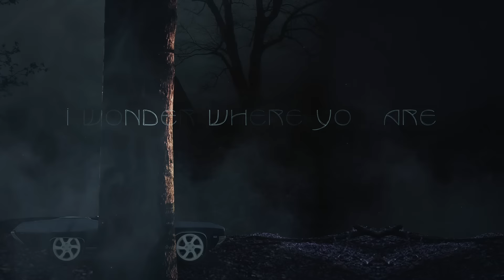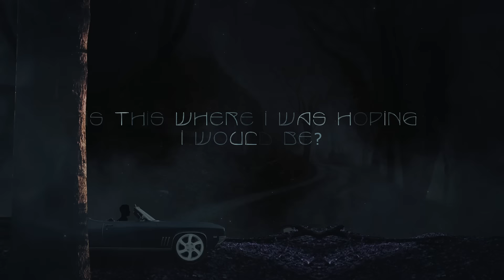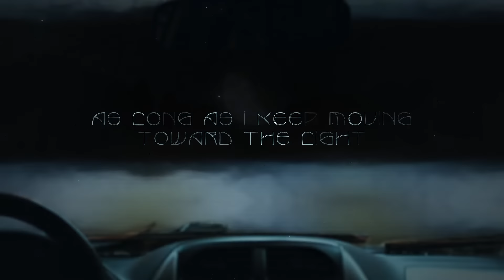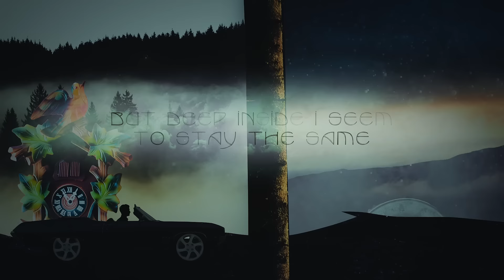George Collins Band - Toward the Light (Official Lyric Video)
Official lyric video for the fifth single from the recently released EP "It's Been a Long Time."

Written by George Edward Collins.  Published by George Collins Music (BMI).  Lyric video provided courtesy of George Collins Records.

Track produced by Sundown Sessions Studio.  Vocals recorded by Derek Saxenmeyer at ENEM Recordings.

Lyrics:

TOWARD THE LIGHT

Tonight I am alone
And memories go floating through my mind
I’m far away from home
And I don’t know what I am trying to find
So much has slipped away from my hands
I’m trying to remember who I am
By reading the story on the sands

What happened to the friendship that we had?
We’ve both traveled so far
Why did we have to go on separate paths?
Oh, and that list is so long
I don’t appreciate things till they’re gone
But then it’s just too late so I move on
With my life

Changes upon changes, will the world forever spin?
Don’t know where I’m going, and I’m not sure where I’ve been
But it’s all right
As long as I keep moving toward the light

And what have I become?
Is this where I was hoping I would be?
I’ve lived life on the run
Always a step ahead of what you see
So many changes that I go through
I can’t keep track of me much less you
But there is nothing else that I can do

Will I ever learn how to play the game?
With each day I grow old
But deep inside I seem to stay the same
What secrets wait for me around the bend?
Will today’s stranger one day be my friend?
Well I won’t know until I reach the end

About:

The debut EP from the George Collins Band, "It’s Been a Long Time," is a collection of songs brimming with literate and insightful narratives and sharp pop hooks.

Collins’s songwriting hits that sweet spot where art and craft intersect. This passionate pop/rock with a modern vintage feel recalls masterful tunesmiths like the Beatles, Sting, XTC, Elvis Costello, Tom Petty, Counting Crows, The Wallflowers, Crowded House and Wilco, among others.

His older siblings and cousins turned him on to music at a very young age, and he received his first guitar at age four. Collins started writing songs immediately, and pursued both guitar and piano through his youth, taking lessons in a variety of styles while playing in bands and fine-tuning his songwriting.

During his university years, Collins supported himself by performing as a solo act in pubs around Charlottesville, VA, where he became well-known on the vibrant local music scene. He also played in an eleven-piece Earth, Wind & Fire-esque band called Common Knowledge which included Carter Beauford and the late LeRoi Moore. Beauford and Moore later became founding members of The Dave Matthews Band.

“While backstage with Carter and Dave during their most recent concert in Prague in 2019, I joked that I was in The Dave Matthews Band even before Dave Matthews,” Collins says with a good-natured laugh. “They both burst out laughing, and Dave clicked his beer bottle to mine and said, ‘If anyone ever asks me about that, I will back you up one hundred percent!’”